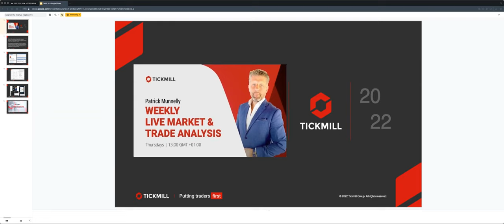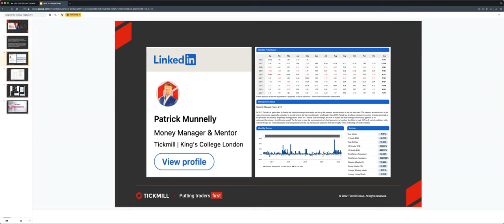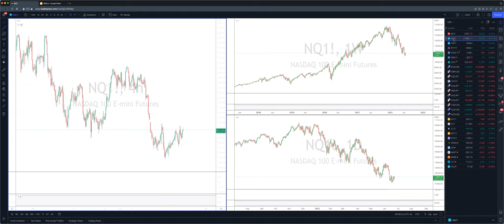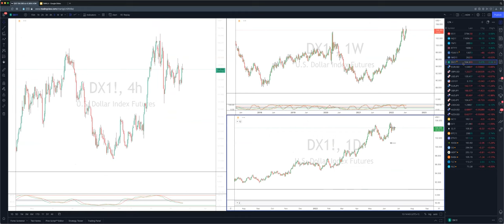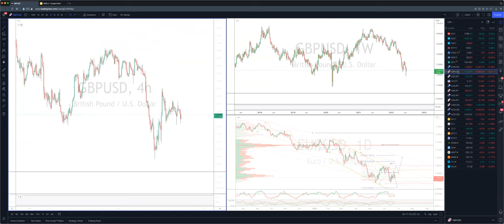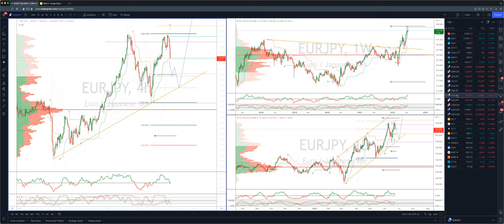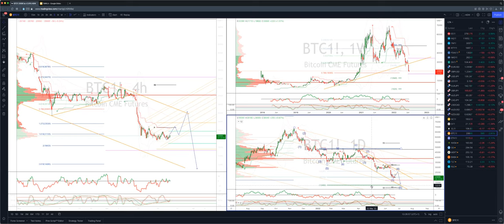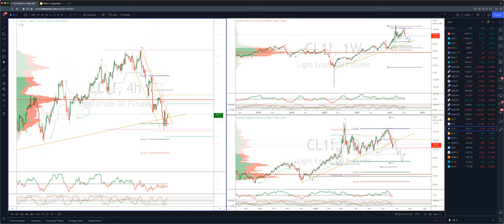Weekly Live Market & Trade Analysis (23.06.22)